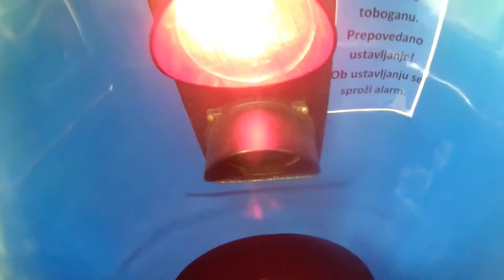!Vlog! WATER PARK - ATLANTIS w/friends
This week me and my friends visited Atlantis in Ljubljana. I filmed a short vlog. :)